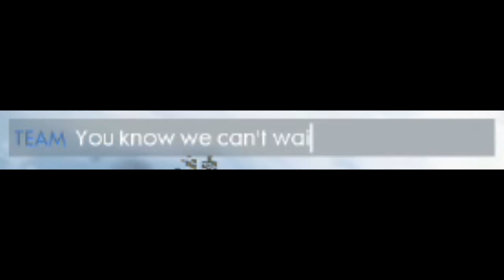How 2 Brusilov Offensive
Or "Why Can't Anyone Push for the Love of God"

In this video you will learn:
Proper driving techniques
How to perform maintenance on your AA Gun
Who Russia's greatest love machine is

someone please help I crave teamwork